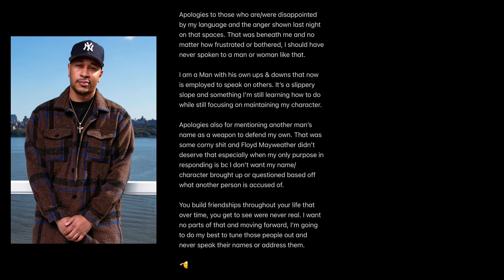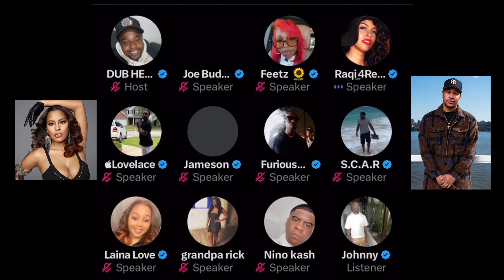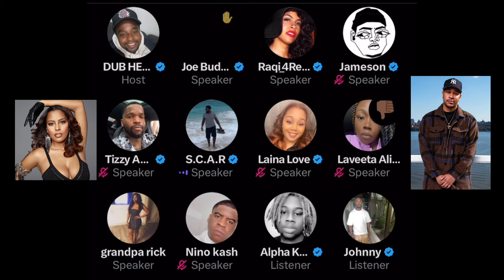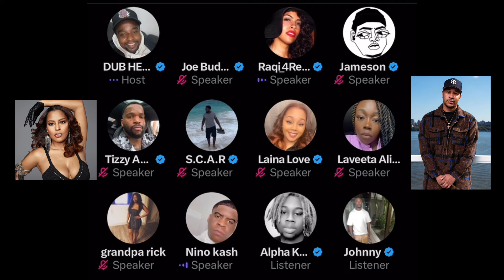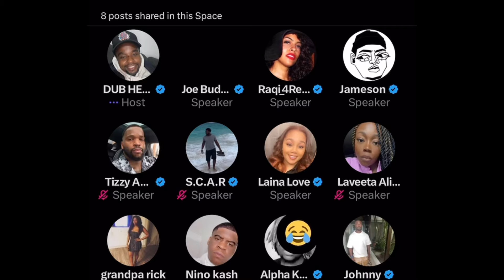Joe Budden Spaces Raqi Thunda Tells Her Story (Edited)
$Alphamediaroom

We Covering all things media!